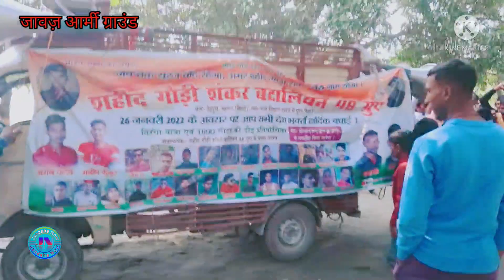26th January Celebrates At Jawaj Ground | Jawaj Army Ground 26th january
26th January Celebrates At Jawaj Ground | Jawaj Army Ground  26th january